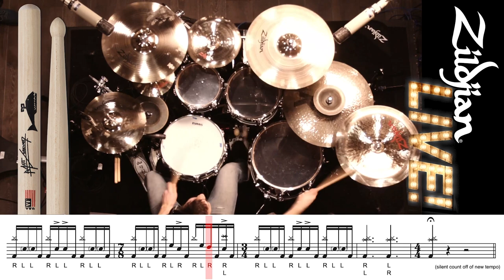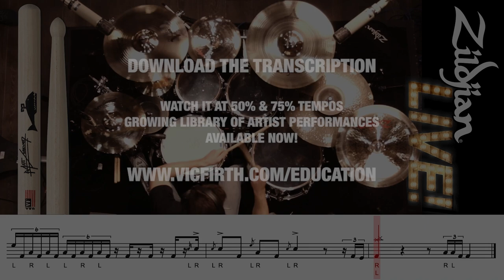Vic Firth: Learn The Music feat. Matt Greiner | "PTERANODON" Part Two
We're pleased to share the latest addition to our Drum Set Education Library: "Learn The Music", a performance breakdown series featuring excerpts from our favorite Vic Firth performances with on-screen notation, real-time beat tracking, multi-tempo breakdowns and downloadable transcriptions!

For this installment of "Learn the Music", we're featuring the second part of Matt Greiner's Zildjian Live! Performance. Here's YOUR opportunity to watch, listen - and LEARN THE MUSIC to Matt Greiner's performance in Zildjian Live!, then download the tracks and try recording yourself playing along!

Access all the Learn The Music resources including the transcriptions, lead sheets and performance tracks

Skip ahead to your preferred tempo marking:
Intro Reference - 0:00
50% Tempo - 03:14 (drums-only audio)
75% Tempo -  09:33 (drums-only audio)
100% Tempo - 13:48 (drums-only audio)